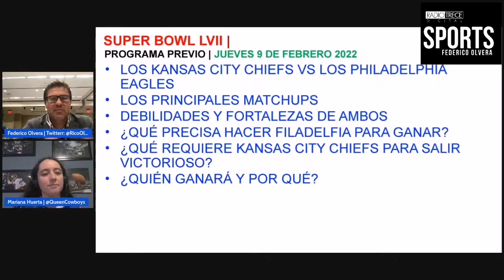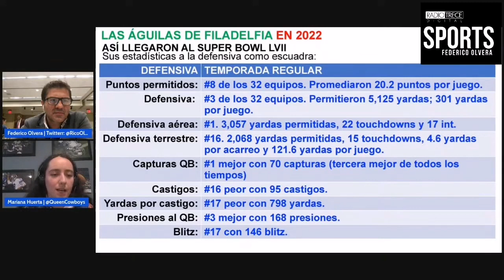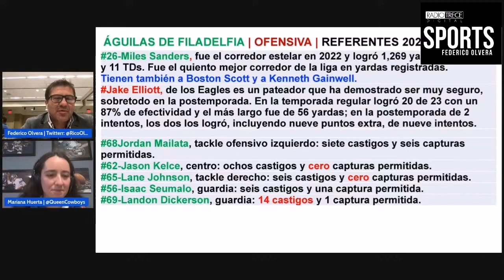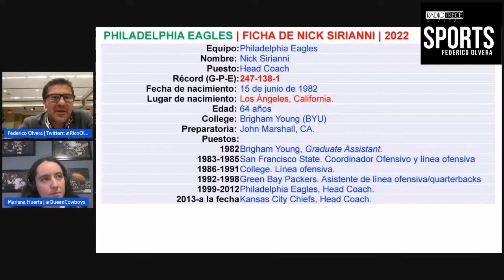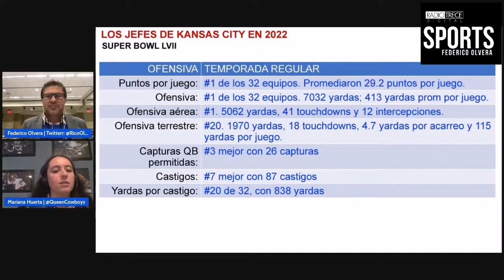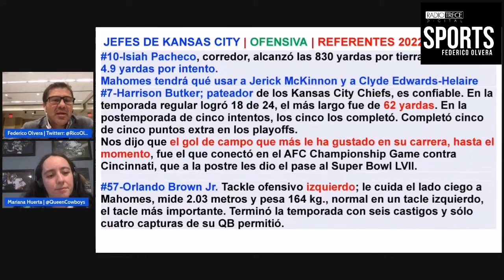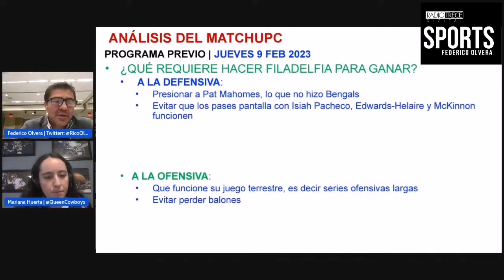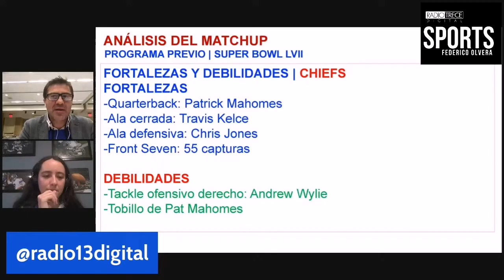R13Sports: LA PREVIA DEL SUPER BOWL LVII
LOS KANSAS CITY CHIEFS VS LOS PHILADELPHIA EAGLES | LOS PRINCIPALES MATCHUPS DE AMBOS EQUIPOS | ¿QUÉ PRECISA HACER KANSAS CITY PARA GANAR A UN FILADELFIA MÁS FUERTE EN LA TEORÍA? | ¿QUÉ REQUIEREN HACER LOS EAGLES PARA SALIR VICTORIOSOS? | ¿QUIÉN TIENE MÁS PRESIÓN, MAHOMES O HURTS?  | ¿QUÉ OPINÓ JIMMY JOHNSON? | ¿QUIÉN GANARÁ Y POR QUÉ? |

Sábado 11 de febrero a las 19 horas a través de

Conductores: | Federico Olvera | Mariana Huerta | y | Raúl Salazar |  para Dame Bola de Radio 13 Sports y Radio 13 Digital.

Twitter: @RicoOlvera | Instagram: @FedOlvera

Twitter: @QueenCowboys, @4taygolcowboys, @nflgirlsmx | Instagram: @mawita_cool